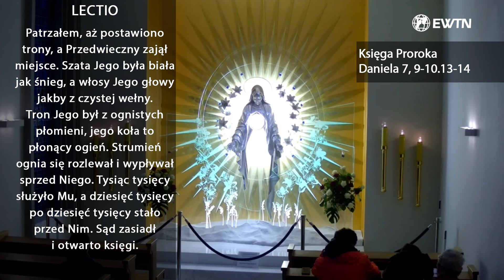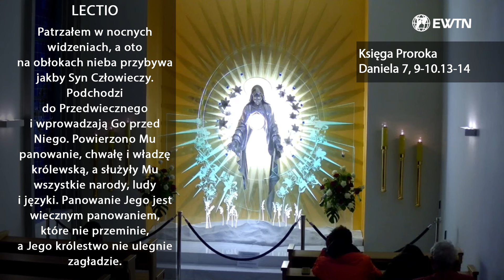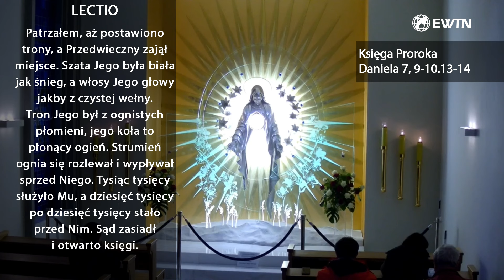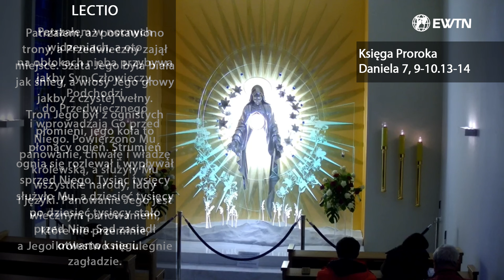EWTN Polska | Lectio divina (06.08.2024)